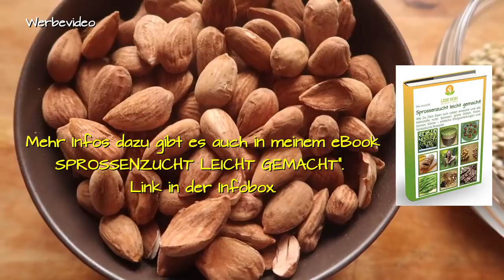Spitzbuben ROHVEGAN selber machen!